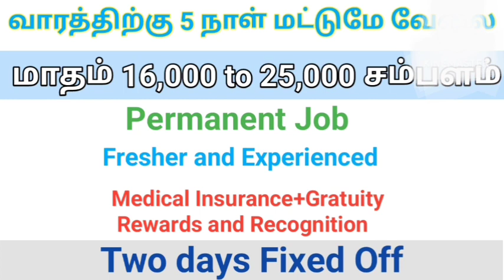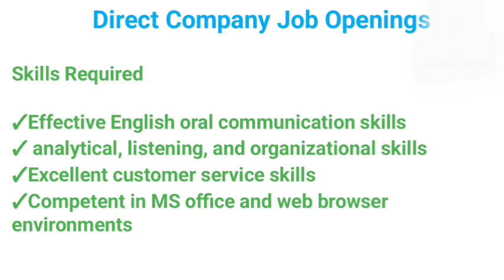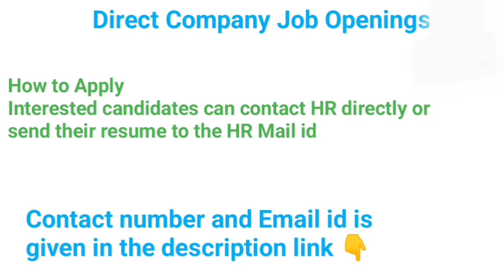💥2 நாட்கள் நிலையான வார விடுமுறை|2023 Job Openings Fresher and Experienced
Leading private Company Job Openings